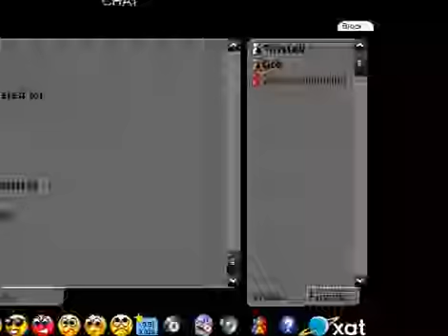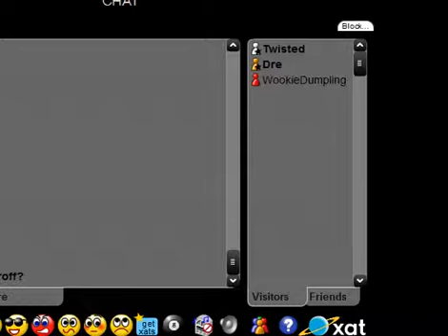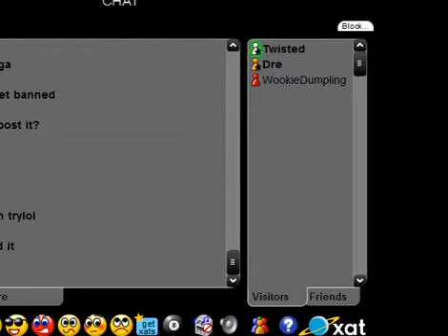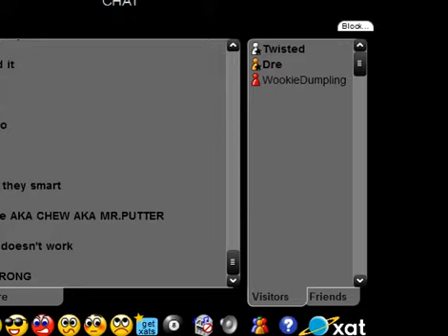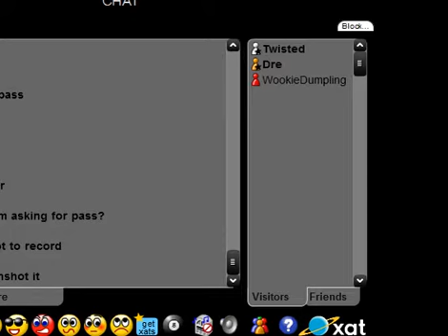Stick Arena Soulbond Scamming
Just a scammer

,:::,- Turtle